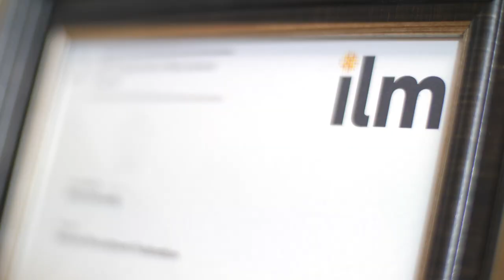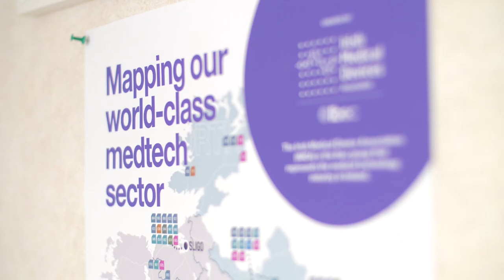Pale Blue Dot® Recruitment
Recruitment Specialists for the MedTech Industry.